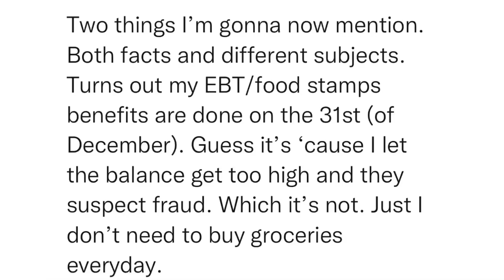SitRep2238 | 21 December, 2023, 22:18